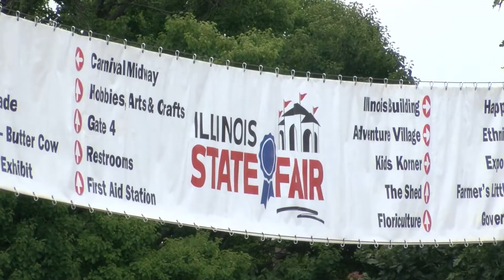The Illinois State Fair is Back!